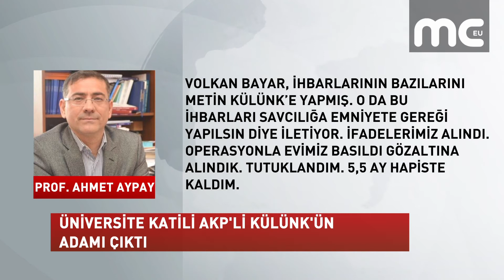ÜNİVERSİTE KATİLİ AKP'Lİ KÜLÜNK'ÜN ADAMI ÇIKTI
Eskişehir Osmangazi Üniversitesinde 4 öğretim görevlisinin katledildiği olayla ilgili ayrıntılar gün yüzüne çıkmaya devam ediyor. Katilin aktif AKP'li olduğu belirtilirken ihbarlarını AKP'li Metin Külünk'e yaptığı, onun da savcılara verdiği belirtildi. Saldırıya ilişkin iktidar yayın yasağı getirirken, katil Volkan Bayar’ın AKP ile bağlantıları deşifre olmaya başladı.

Akademisyenlerin katili Volkan Bayar’ın ihbarlarıyla 5,5 yıl hapis yatan Prof. Dr. Ahmet Aypay, Bayar’ın AKP’li Metin Külünk ile bağlantılarını anlattı. Aypay, ‘Volkan Bayar, ihbarlarının bazılarını Metin Külünk’e yapmış. O da bu ihbarları savcılığa emniyete gereği yapılsın diye iletiyor. İfadelerimiz alındı. Operasyonla evimiz basıldı gözaltına alındık. Tutuklandım. 5.5 ay hapiste kaldım.’ ifadelerini kullandı.